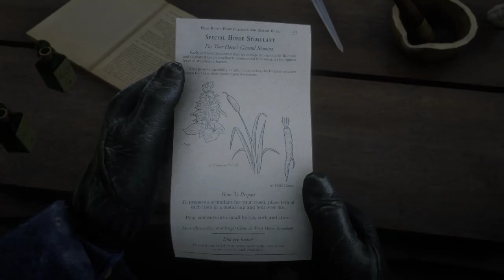Red Dead Redemption 2 PS4 - WEAPONS AND HATCHETS